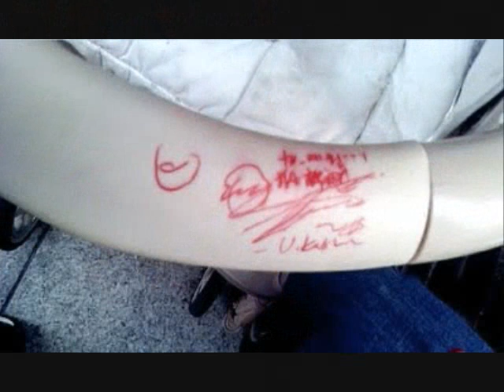Daddy Yunho :) 【ユノがお父さんになったら】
ユノもいつか父になる日が来るのですね・・・
ここにある写真のように、いつでも優しい眼差しで見守っていくんだろな。
子供の運動会には夫婦ペアルックで行きたいと語る熱い男、正直で真っ直ぐな男、子供も大人も動物も自然と惹きつけられる優しい男、それがユノです。

君はどんな人と結婚するのだろう？
ユノが結婚する日・・・それは全世界のユノペンが阿鼻叫喚するであろうXデー・・・TT